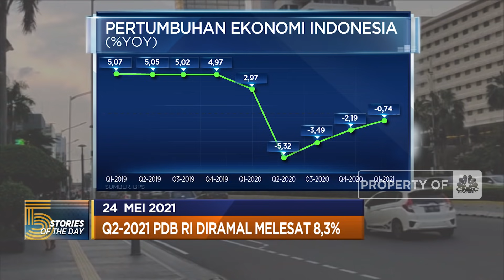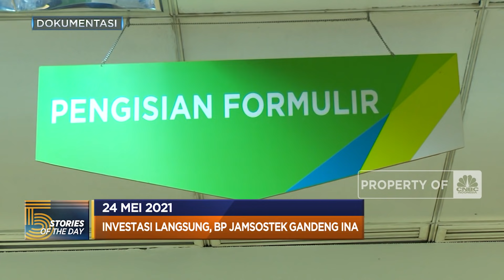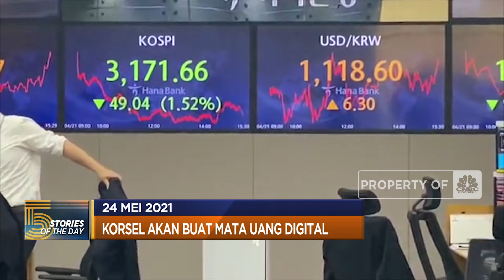Q2-2021 PDB Ri Diramal Melesat 8,3%, Hingga Korsel Akan Buat Mata Uang Digital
Berita Lainnya: Warning! Utang Negara Berkembang Bengkak, Ini Ramalan Moody's

Pemerintah terus optimistis perekonomian Indonesia bisa segera bangkit. Bahkan terbaru, Menteri Keuangan Sri Mulyani memprediksi perekonomian Indonesia pada kuartal dua tahun 2021 bisa tumbuh hingga 8,3%. Hingga Bank Sentral Korea Selatan serius segera menggarap mata uang digital.

Simak informasi selengkapnya dalam program Evening Up di CNBC Indonesia, Senin (24/05/2021)